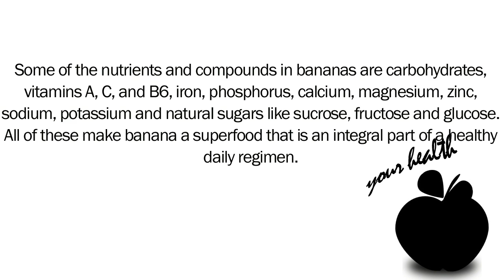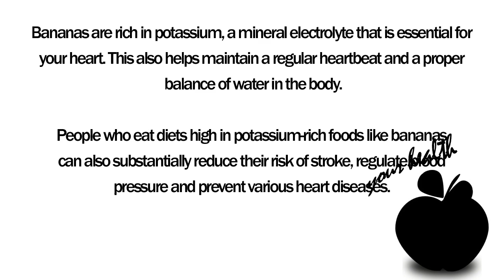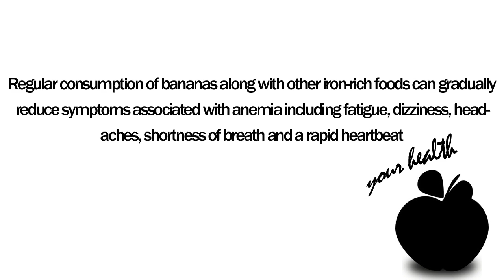Top 6 Health Benefits of banana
Eating an apple each day can promote good health, but few people know that a banana each day can also keep the doctor away. The banana’s health benefits come from the many vitamins and nutrients that it contains.
Some of the nutrients and compounds in bananas are carbohydrates, vitamins A, C, and B6, iron, phosphorus, calcium, magnesium, zinc, sodium, potassium and natural sugars like sucrose, fructose and glucose. All of these make banana a superfood that is an integral part of a healthy daily regimen.